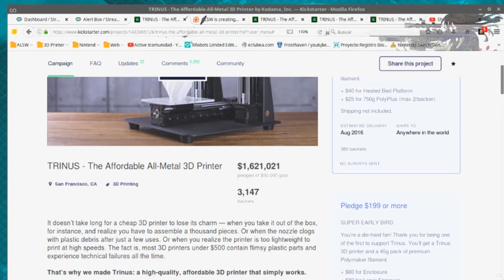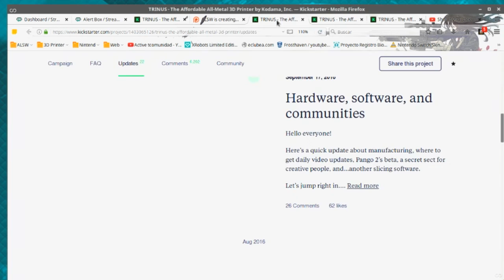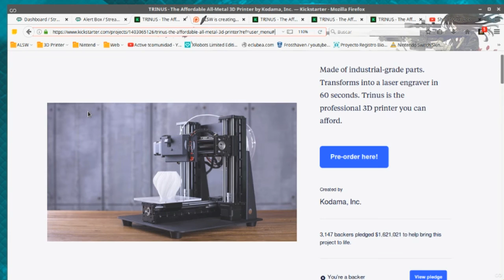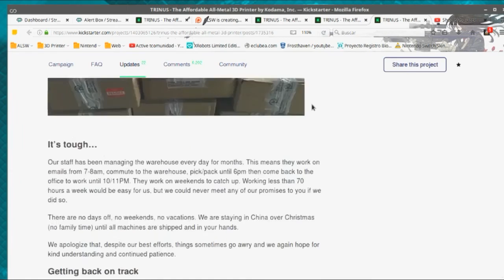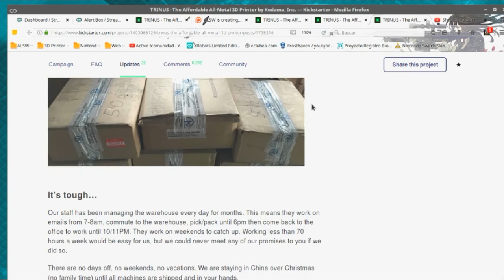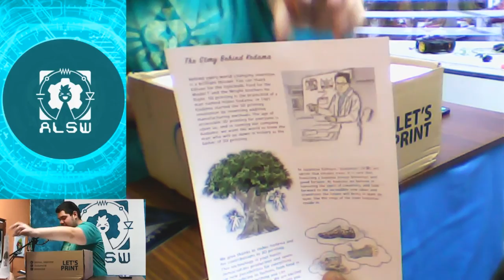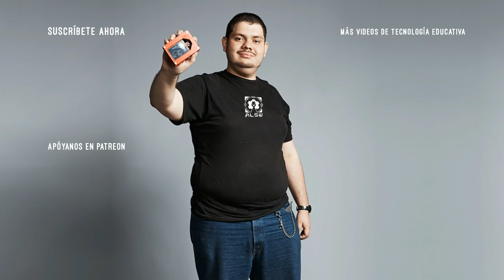La primera en El Salvador | Unboxing Trinus 3D Printer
Pensamos que ya no llegaría, pero ¡ya está aquí! La primera en llegar a El Salvador: Trinus 3D Printer. Acompáñanos a conocerla en el unboxing.